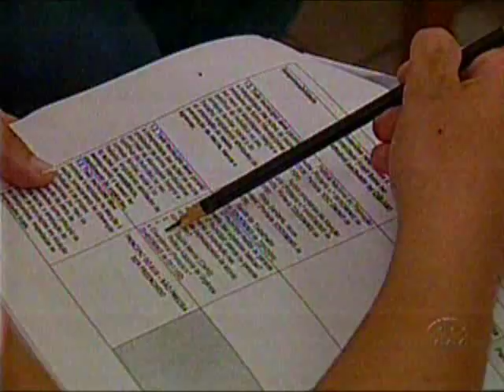O RISCO DE CÓLERA EXISTE.flv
O hospital militar de Tabatinga já está pronto pra receber e diagnosticar casos de cólera apesar de não haver nenhum registro da doença no município
Vídeo mostra que as autoridades de saúde estão preocupadas pois lá é porta de entrada dos refugiados do Haiti, pais que volta a sofrer com a epidemia de cólera.